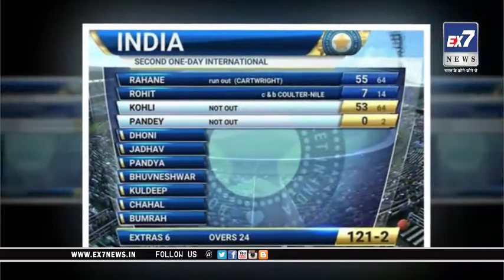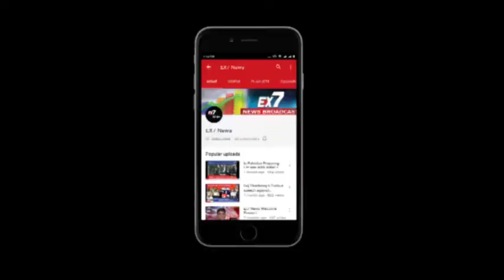India vs Australia 2nd ODI Highlights full match Kuldeep Yadav Hat Trick | Ex7 News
India vs Australia 2nd ODI Highlights 21st Sept 2017 full match Kuldeep Yadav Hat Trick | Ex7News Broadcast